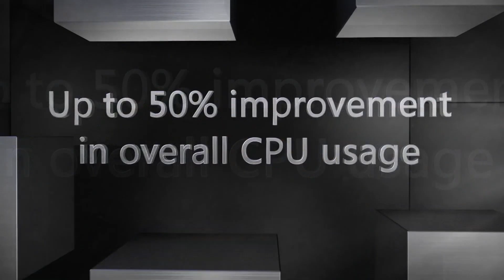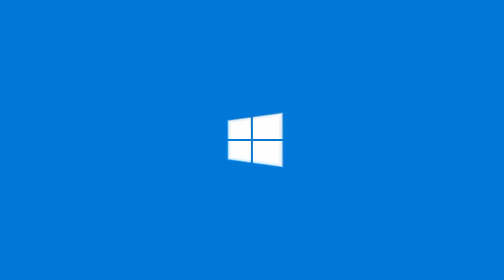O Poder do DirectX 12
PLACA DE VíDEo: EVGA GeForce GT 630